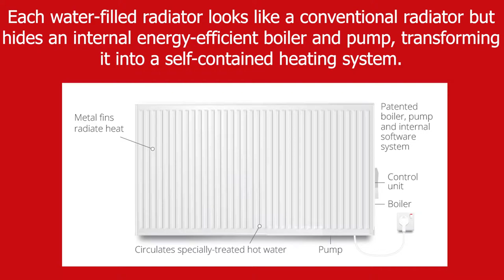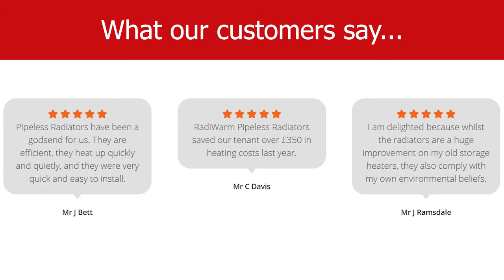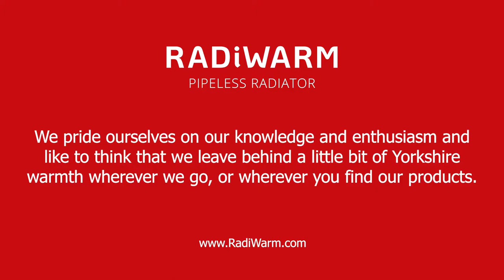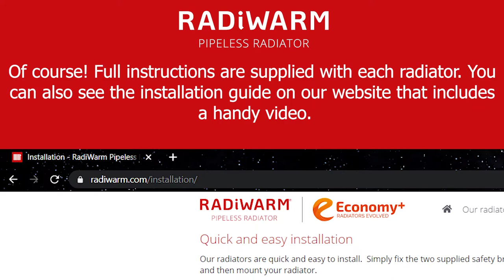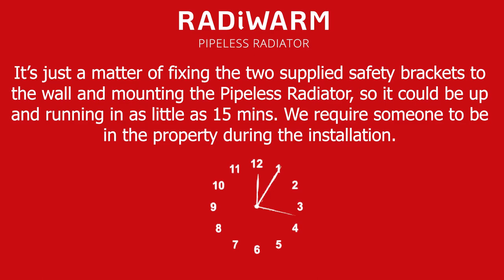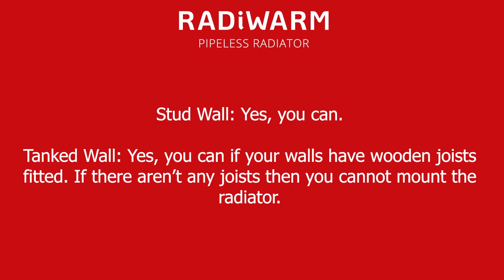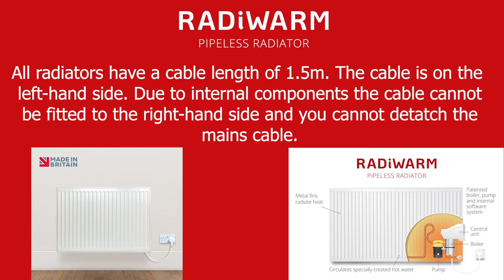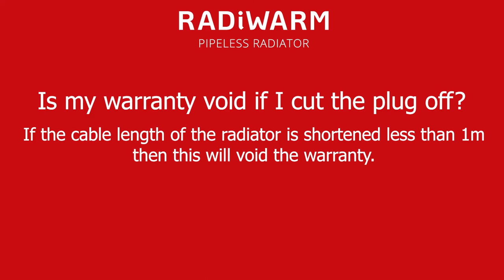RadiWarm Installation Masterclass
Handy video on how to install your RadiWarm Pipeless Radiator, plus answers to frequently asked installation questions.